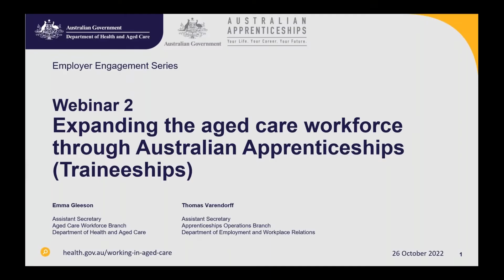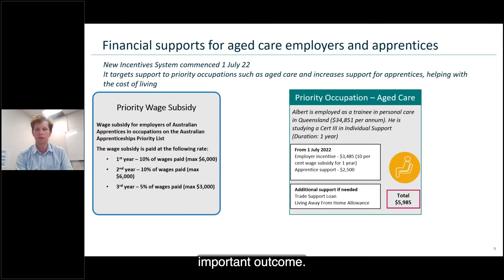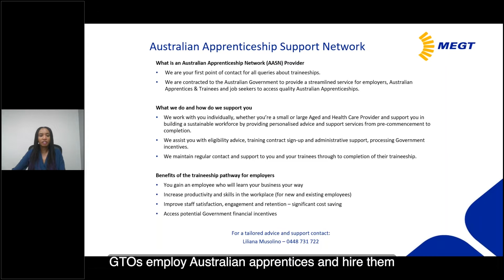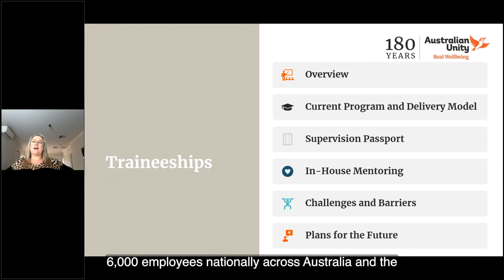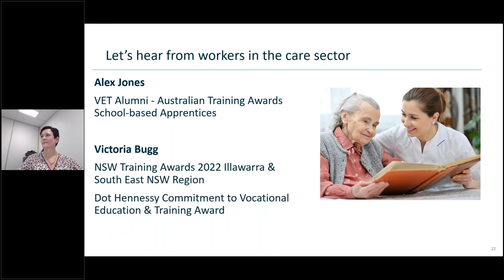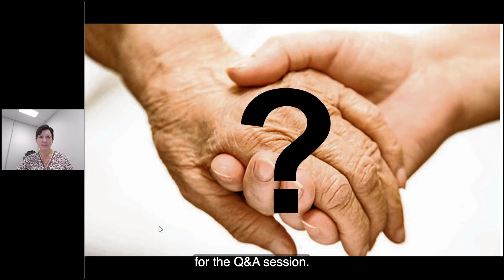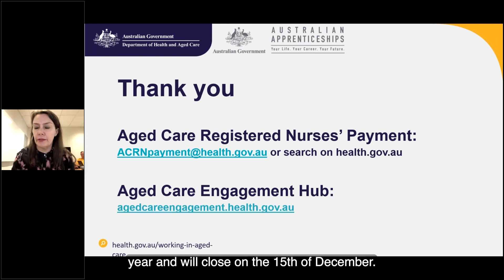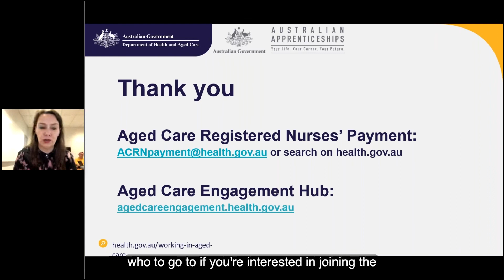Expanding the aged care workforce through Australian Apprenticeships (Traineeships)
This webinar covers Australian Apprenticeships (Traineeships) available to residential aged care, home care and Commonwealth Home Support Programme providers to help develop new workers and advance the skills of current aged care workers.